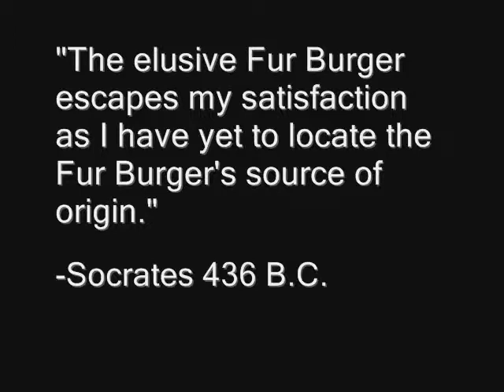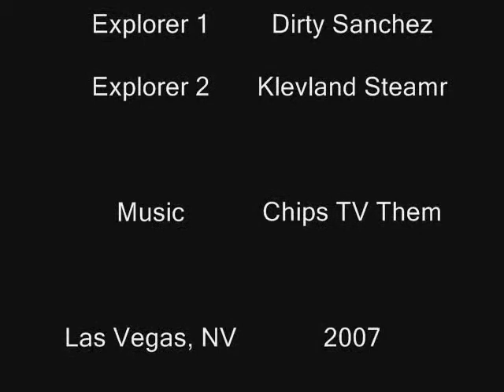Fur Burgers!!!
So my friend and I got a little bored and hungry.